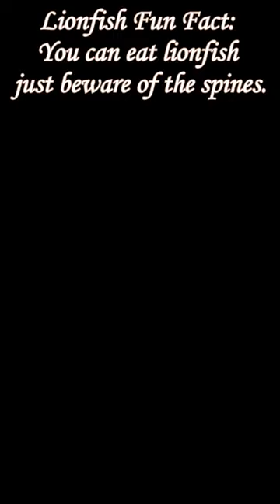Lionfish Fun Fact